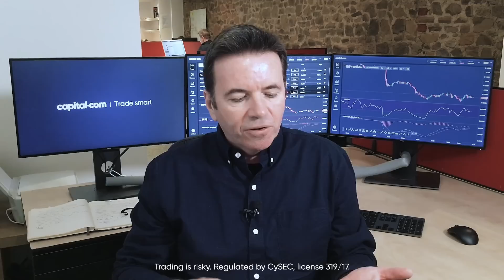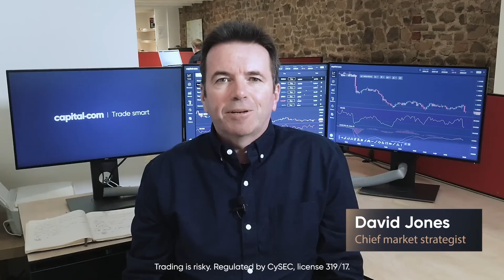A beginners guide to trading: all you need to know to get started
Looking to start trading? Join Chief Market Strategist David Jones and Drew McConville as they answer common questions asked by beginners in this Q&A-style video. Jones provides answers to the questions that you may have been too afraid to ask: from what makes markets move to what are good basic trading strategies and risk management precautions.